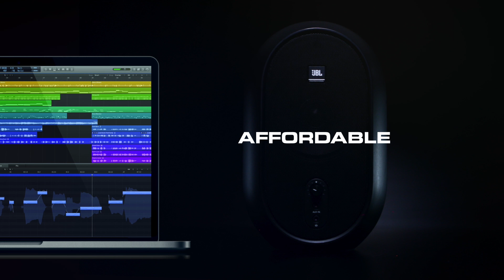New Reference Monitor is coming to town... JBL 1 Series